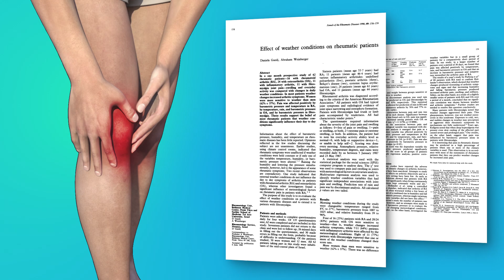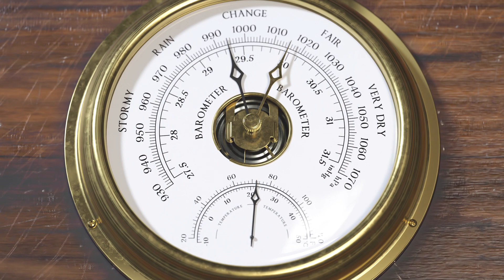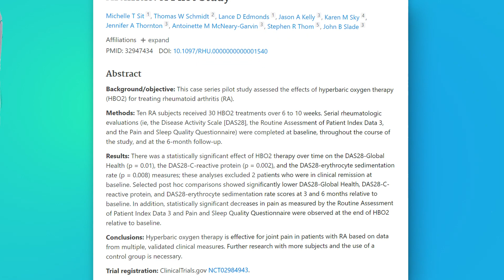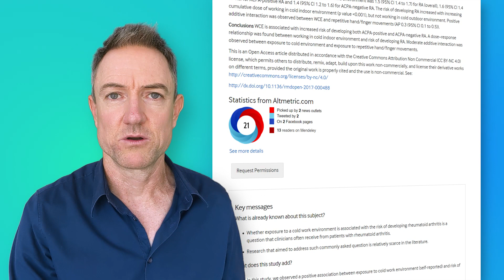Weather And Rheumatoid Arthritis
Does the weather cause inflammation in Rheumatoid Arthritis patients? We review the science